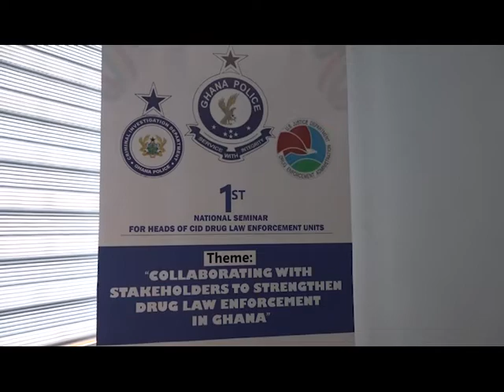DRUG LAW ENFORCEMENT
the criminal investigations department of the ghana police service has established four more regional drug law enforcement units in Bono, volta, eastern and western regions.

the director-general of CID, cop Maame yaa Tiwaah Addo-Danquah, says the move is to consolidate gains made in the illicit drug fight in the country.